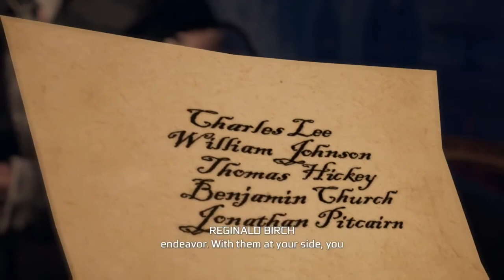Assassins Creed 3 Remastered:🤩 Gameplay ქართულად🤩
🤩 დიდი მადლობა რომ გვიყურეთ 🤩

✅გამოწერა✅
✅დალაიქება✅

 🤜🏼კომპიუტერის მონაცემები🤛🏼
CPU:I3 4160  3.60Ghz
VideoCard:RX570 4GB
Ram:8GB DDR3